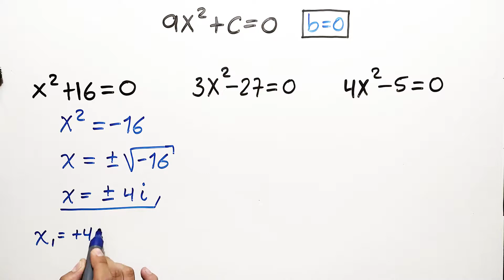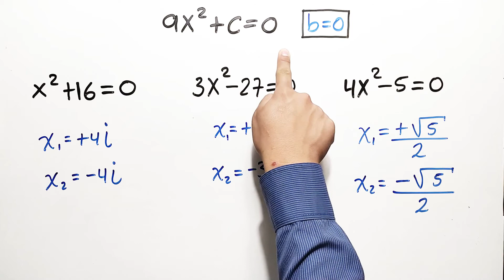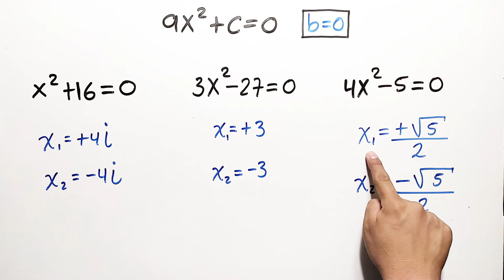✅👉 Ecuaciones cuadráticas incompletas puras ✅👉 Ecuaciones incompletas puras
✅ ecuaciones incompletas puras
✅ ecuaciones puras
✅ ecuaciones cuadraticas puras
✅ ecuaciones cuadraticas incompletas puras por factorizacion
✅ ecuaciones de segundo grado incompletas puras
✅ ecuaciones incompletas puras ejemplos
✅ ecuaciones incompletas puras ejercicios
✅ como resolver ecuaciones incompletas puras
✅ ecuaciones puras de segundo grado
✅ como resolver ecuaciones puras
✅ ecuaciones incompletas puras y mixtas
✅ ecuaciones cuadraticas incompletas puras
✅ profe richard
✅ incompletas
✅ ecuaciones incompletas puras
✅ ecuaciones puras
✅ ecuaciones cuadraticas puras
✅ profe richard
✅ incompletas
✅ ecuaciones incompletas puras
✅ ecuaciones puras
✅ ecuaciones cuadraticas puras
✅ profe richard
✅ incompletas
✅ ecuaciones incompletas puras
✅ ecuaciones puras
✅ ecuaciones cuadraticas puras
✅ profe richard
✅ incompletas
✅ ecuaciones incompletas puras
✅ ecuaciones puras
✅ ecuaciones cuadraticas puras
✅ profe richard
✅ incompletas
✅ ecuaciones incompletas puras
✅ ecuaciones puras
✅ ecuaciones cuadraticas puras
✅ profe richard
✅ incompletas
✅ ecuaciones incompletas puras
✅ ecuaciones puras
✅ ecuaciones cuadraticas puras
✅ profe richard
✅ incompletas
✅ ecuaciones incompletas puras
✅ ecuaciones puras
✅ ecuaciones cuadraticas puras
✅ profe richard
✅ incompletas
✅ ecuaciones incompletas puras
✅ ecuaciones puras
✅ ecuaciones cuadraticas puras
✅ profe richard
✅ incompletas
✅ ecuaciones incompletas puras
✅ ecuaciones puras
✅ ecuaciones cuadraticas puras
✅ profe richard
✅ incompletas